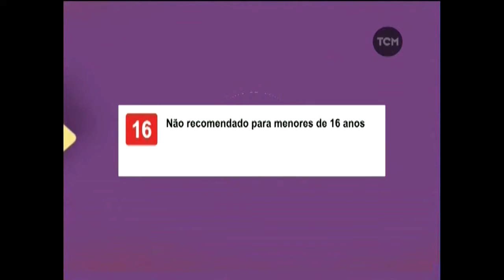TCM Brasil - Classificação indicativa 16 anos (2015-presente)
© Turner Broadcasting System Latin America